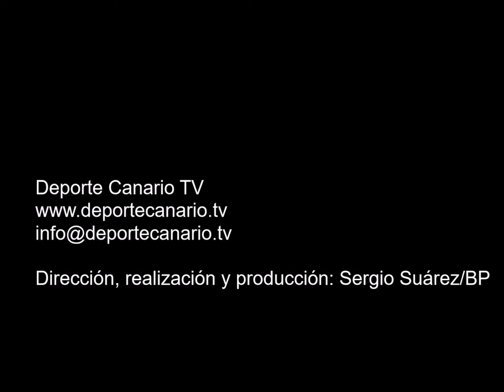Gol de Luis, jugador del Hespérides CF 13 11 2015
Gol de Luis, jugador del Hespérides CF, minuto 28 (segunda parte),  2-1. Partido de fútbol Hespérides CF-San Pedro Mártir CD. Categoría Regional Preferente Las Palmas. Temporada 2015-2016. Jornada 11. 13/11/2015. Campo de Fútbol de la Junta de Obras del Puerto. Las Palmas de Gran Canaria. Resultado final: 2-1